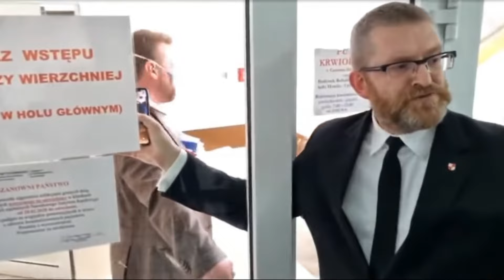Prokurator Przedstawia Zarzuty Grzegorzowi Braunowi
Skrót fragmentu posiedzenia Komisji Regulaminowej, Spraw Poselskich i Immunitetowych z dnia 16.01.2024

00:00 Braun vs Przewodniczący
4:17 Przedstawianie zarzutów